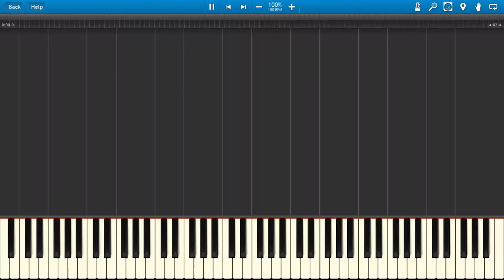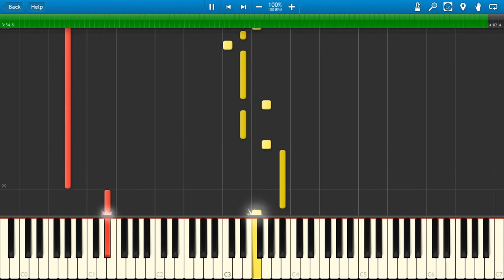P. Lion Dreams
Very good music 80s :) ITALO DISCO :) Italo Disco :) (1984)